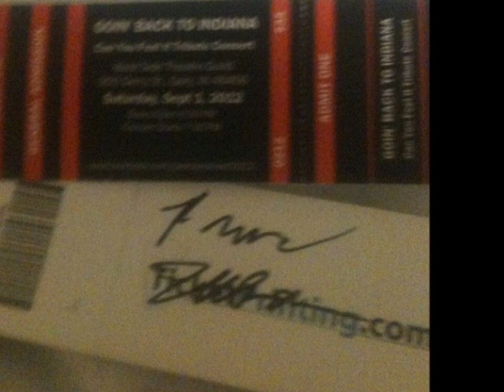*NEW PHOTOS* (Aug. 29) Jackson's in Gary, Indiana 2012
credit to: KOP-KIDS